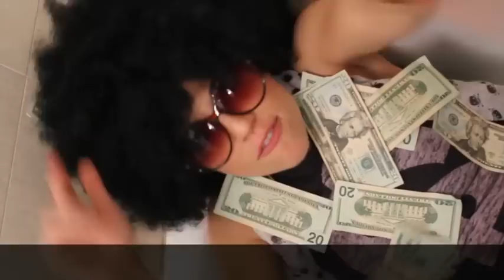How to Choose, Transition & Change With Power